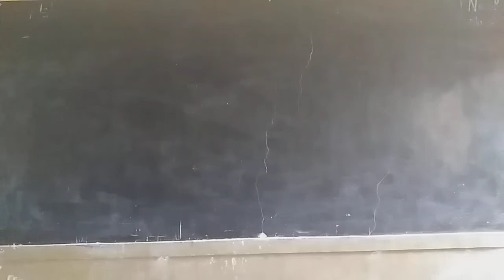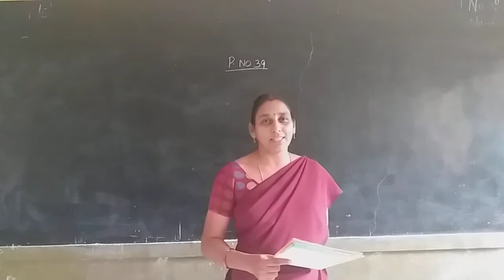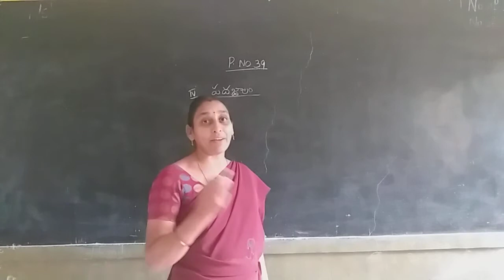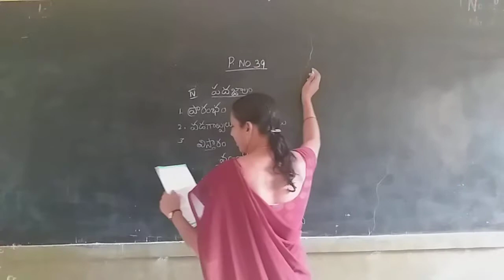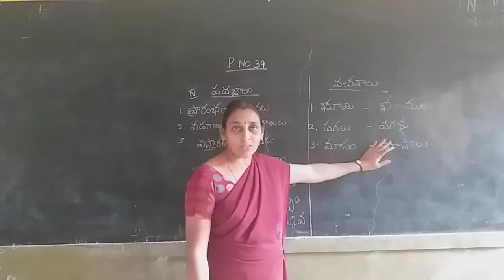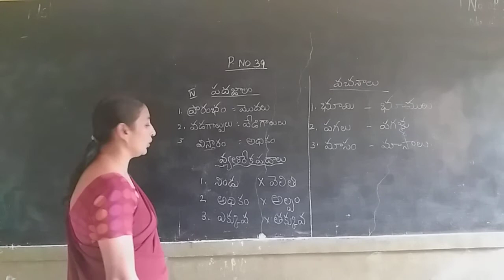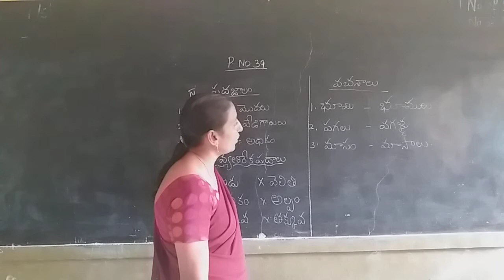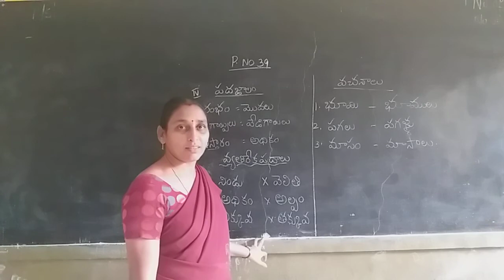3rg Tel 18.1.21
P.no   39  in   T.B